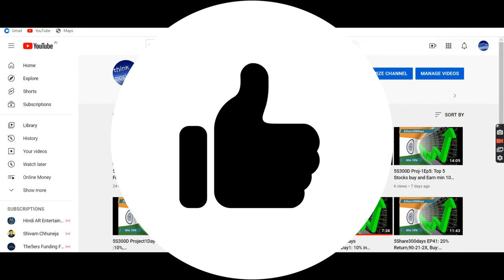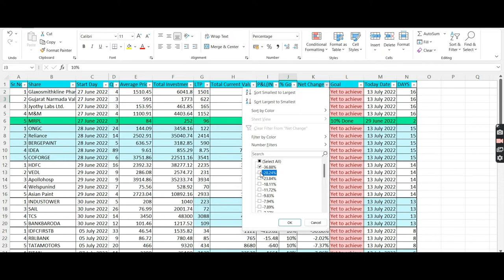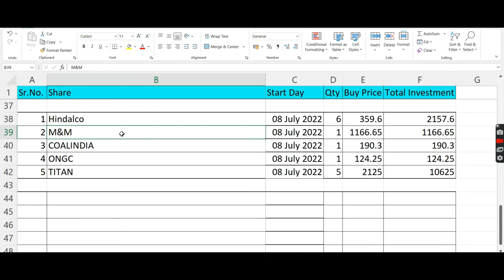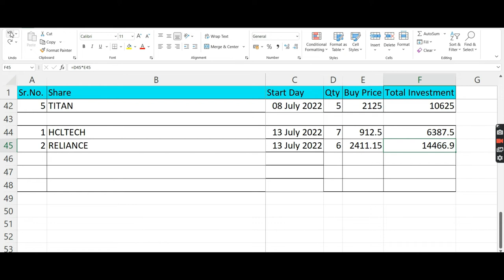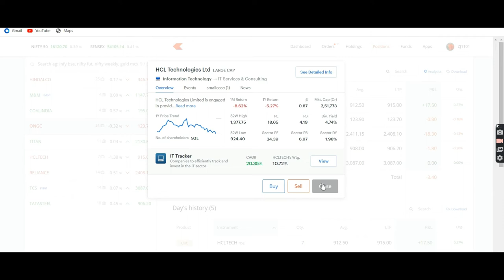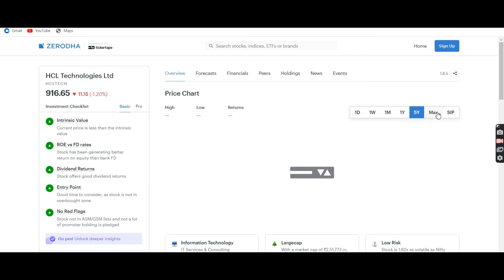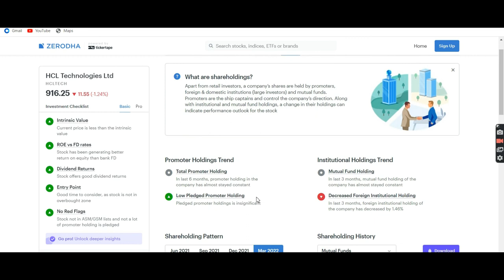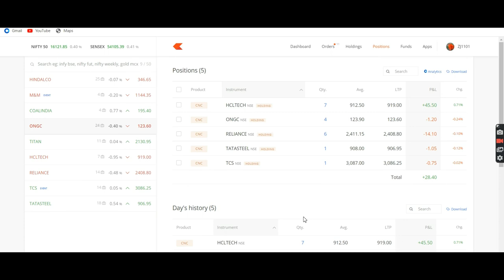5Share300days : P1D16 I Top 5 Stocks I New Update I 90-21-2X I Earn Daily I LS Group I Online I 1B